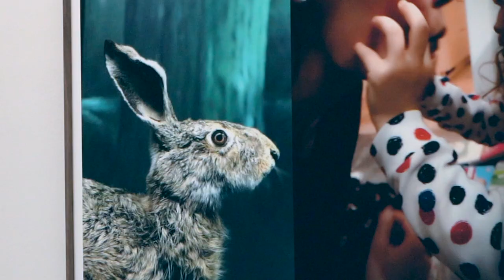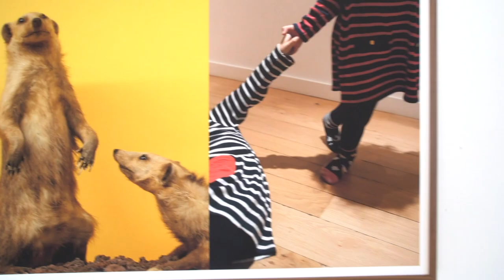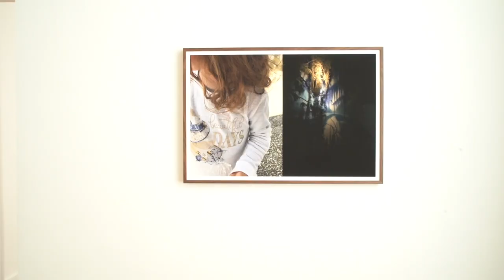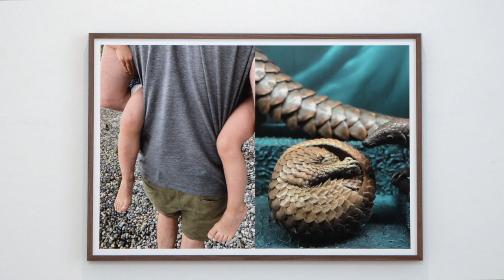CRISTINA DIAS DE MAGALHÃES - Instincts. Same but different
CRISTINA DIAS DE MAGALHÃES
Instincts. Same but different
Centre d'art Nei Liicht
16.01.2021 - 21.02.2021